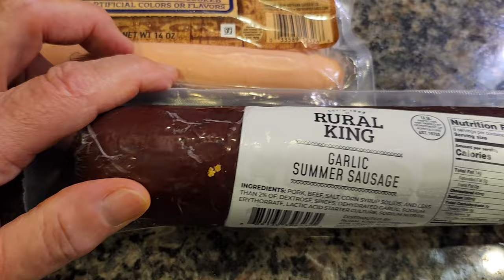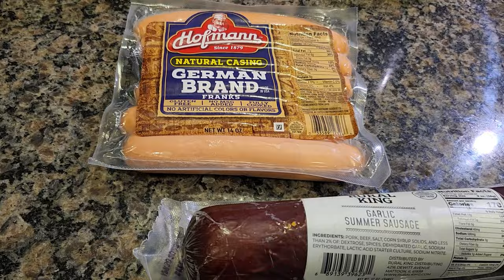My Grandma's fresh Green- Bean Soup ...sooo lecker !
This soup is fast , super easy ,inexpensive  and super delicious  !
all you need is :
Green beans ( fresh or from a can )
1 lg. carrot ,
1 lg onion , garlic
salt , pepper, and " Complete" if you like it . but it's not a must, but a MUST  is :
SAVO(U)RY !
,  an herb .it brings the taste and best flavor out of the green beans !!!
last but least potatoes .
by now, you know that you use as much of the veggies and spices and herbs as you like it !
if you like it you can also use some bouillon,  any type of smoked or cured meats , Knackwurst or wieners .
but NO  chicken ! it does not taste in this soup !
cook ot on the stove or in your slow cooker , even in your pressure cooker , if you like !
go and make it , leave me a note how you liked my grandma's recipe, please 🙏